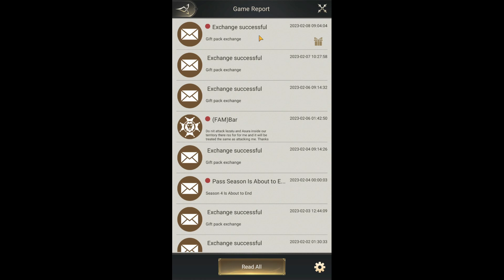Gift Code 🎁 Nations of Darkness || 8th February 2023